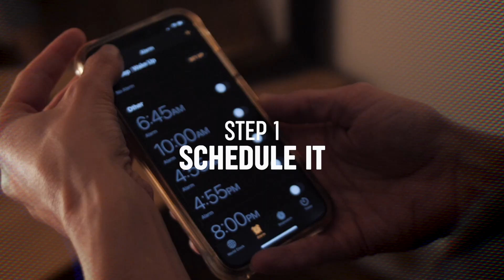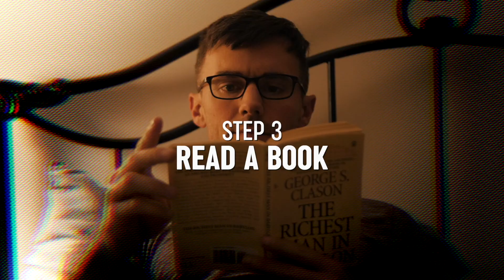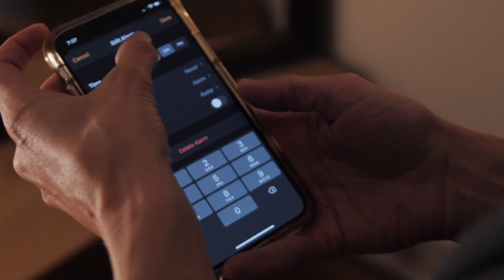How to get up EARLY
Hey you, sleepy head. You need to see this.

For years I’ve tried and failed to consistently get up early. This video changes all that.

Here are the 6 STEPS that will make it much easier:

1. Schedule it
2. Set the Stage
3. Read a Book (Fiction is best)
4. Set the Stage
5. Find an Accountability Partner
6. Find your Why

If these don’t work for you, then perhaps you need to set up a coffee pot on your nightstand. 😅

My Gear List*:
My drone
My camera
Cinematic lens
Cheaper lens